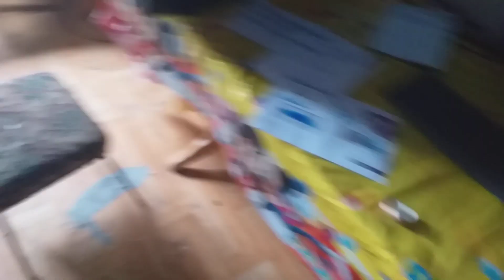gotuj z Pato: piana